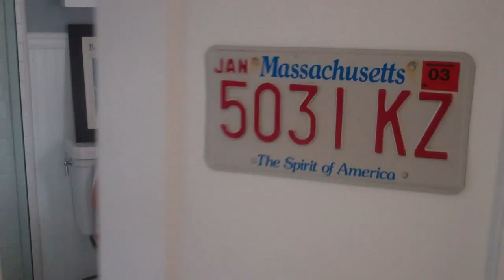If It's Yellow, Let It Mellow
Actress Marguerite Insolia created this special ad for our Water Saver Series of shirts using her character, Denise, from "The Boston Broads." What she didn't know is that it would spawn a new idea and design contest for the newest in our Water Saver Series of shirts: a "Let It Mellow" shirt.

To learn more about Marguerite and see some of her other great work, please visit her IMDB